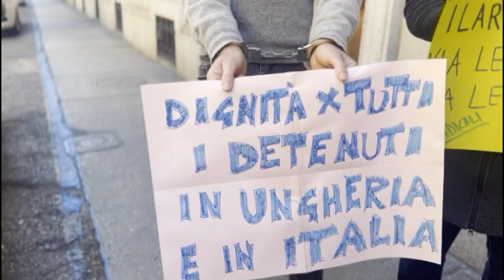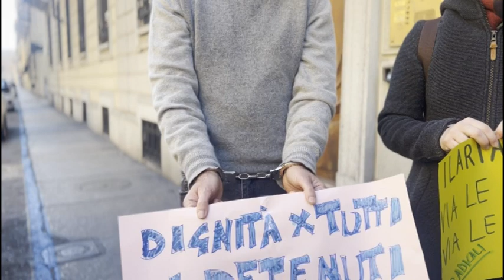Torino, radicali incatenati come Ilaria Salis davanti consolato ungherese: "Siamo indignati"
(LaPresse) Incatenati come Ilaria Salis davanti consolato ungherese di Torino. E' il gesto di protesta di Igor Boni e Silvja Manzi, militanti radicali, dopo le immagini che hanno il giro del mondo della 39enne in tribunale a Budapest. "Siamo, come tutti gli italiani, indignati per il trattamento che sta subendo Ilaria Salis. E' opportuno un impegno forte da parte del governo italiano per far sì che la situazione incresciosa nella quale viene tenuta una nostra concittadina in un Paese dell'Unione europea finisca al più presto", ha spiegato Manzi aggiungendo: "Anche la situazione dei detenuti in Italia è fuori dal concetto di dignità".